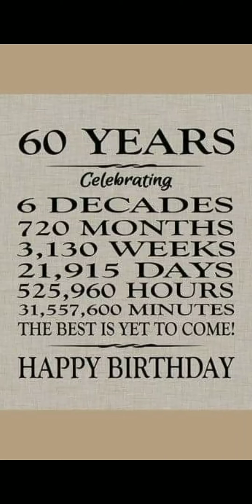January 29 2021